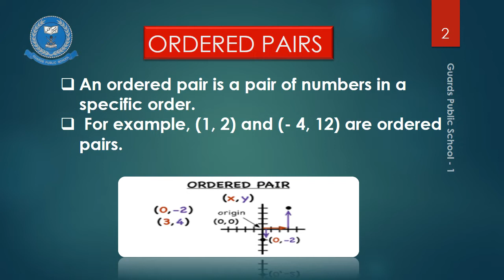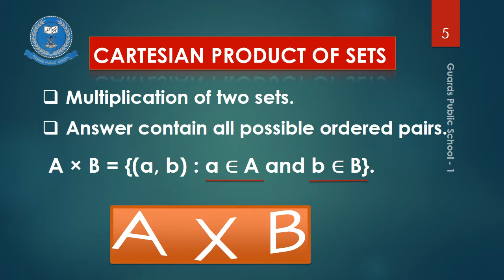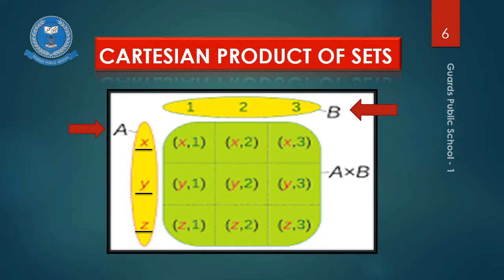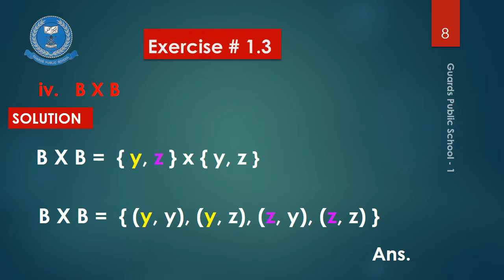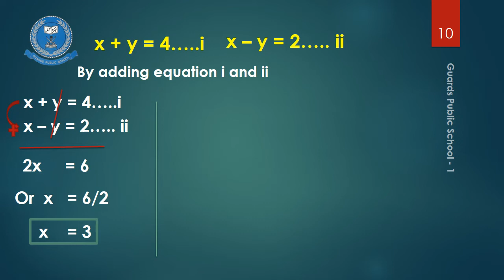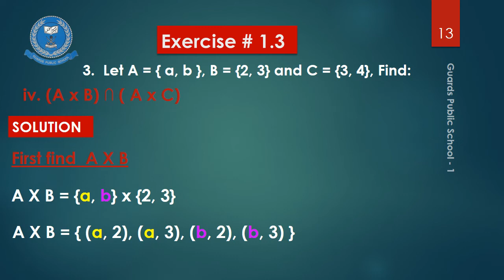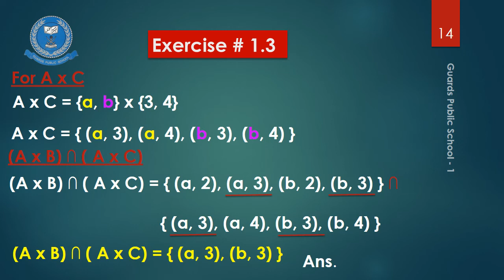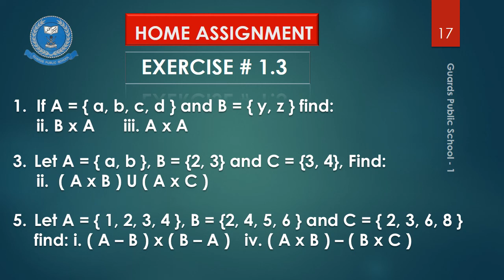Lecture # 3 Maths - 9 Science